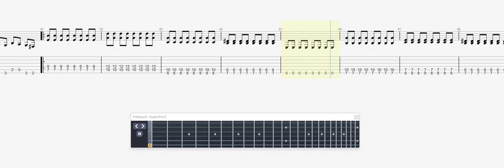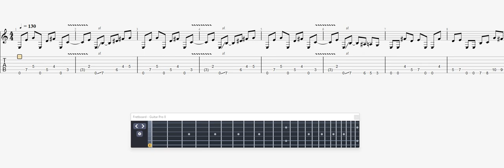Megadeth Disconnect GUITAR 1 TAB